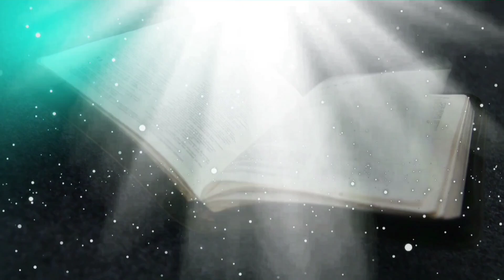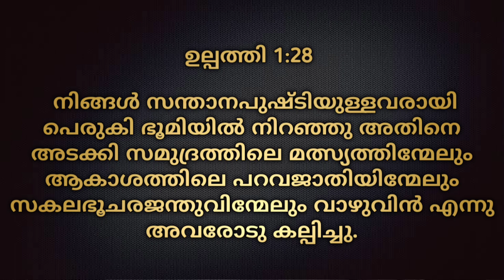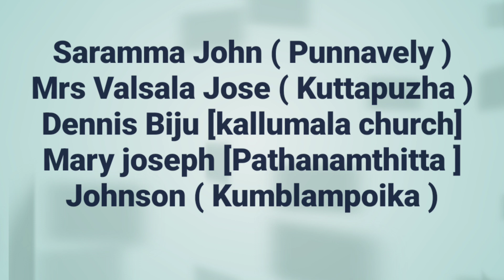Morning Manna/Pr.T P Kurian/26th September 2024